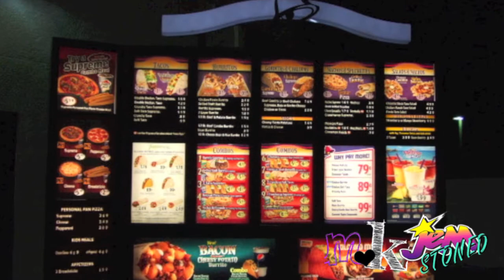Mary Kate Goes To Taco Bell